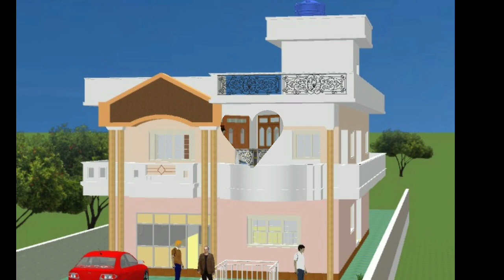Top 40 Small House Front Elevation Designs | Single Floor House Front View Designs || 2 Floor House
Top 40 Small House Front Elevation Designs | Single Floor House Front View Designs
low cost simple Indian house design pictures
individual house front elevation designs
home front view design ideas

Find the best modern home design ideas & inspiration to match your style. Watch through images of home decor & modern architecture to create your perfect home.